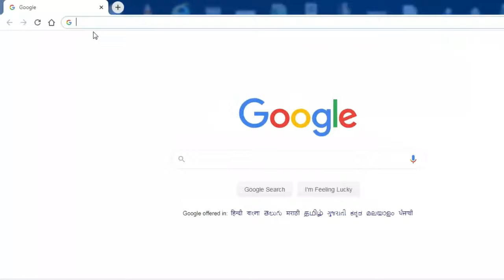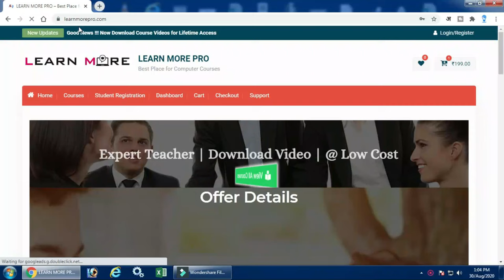CPU शुरू नहीं हो रहा है तो क्या करे? CPU not starting? What to do? Troubleshooting Tips and Tricks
Many of us must have faced a problem with our computer in which we are pressing the start button on the CPU but the CPU is not starting. In this video, we have explained the step-by-step process to check some basic points before calling a hardware expert to your home. After watching this video you can try to find out why the CPU is not starting. We have also explained how to check your SMPS by shorting it.

Course Features :
✅ PDF Shortcuts
✅ Course Completion Certificate
✅ Instant Access